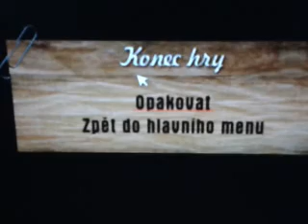Mafia-Bug 2(Mod Cosa Nostra)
2hý bug ze stejne mise i hry aby jste se dostaly na druhou stranu musíte jit k plotu az ze zadu a přímo na nej skocit a jste tam poslední sekundy na druhe strane :D jakmile seskocite jste mrtvy